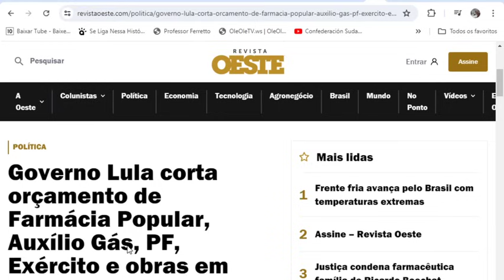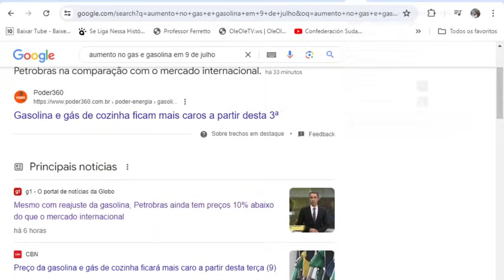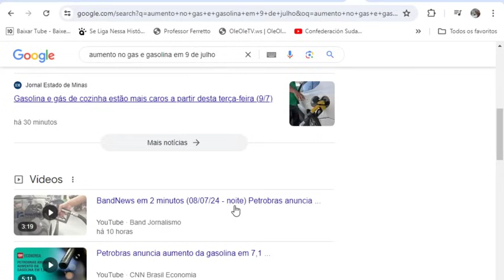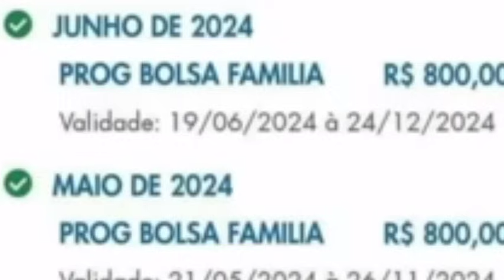É OFICIAL🎁BOLSA FAMÍLIA📩4 NOTÍCIAS👈2 SÃO RUINS😢VALOR MAIOR🤑+LISTAS📨MÃES+MORA SÓ